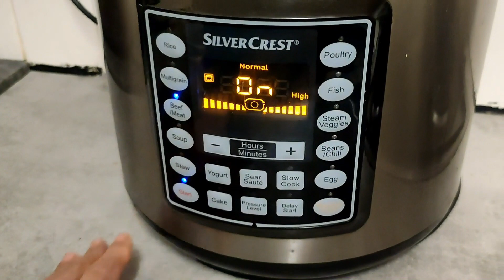اطيب الاطباق لضيوفي في اول يوم من شهر رمضان لا تفوتونه 2023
السلام عليكم حبايب شهر  رمضان  كريم عليكم

جميع الطبخات موجوده في قناتنه

رابط القوزي